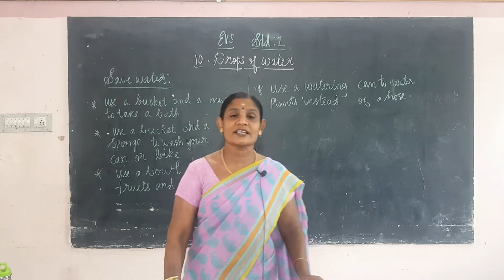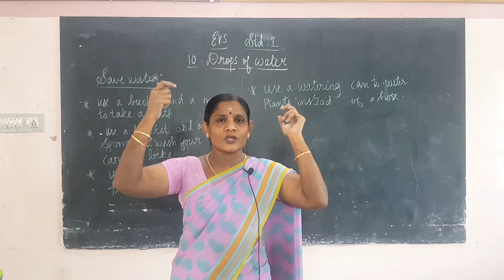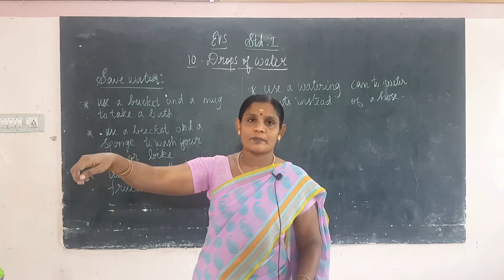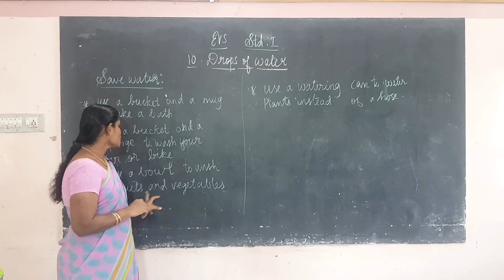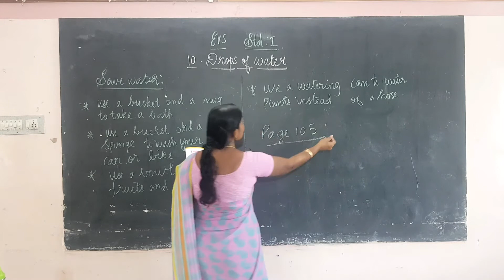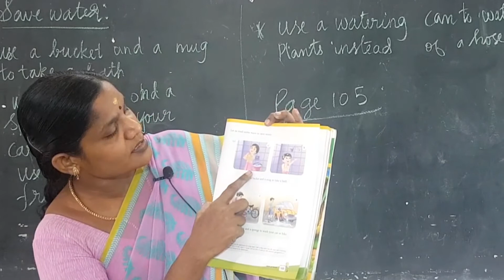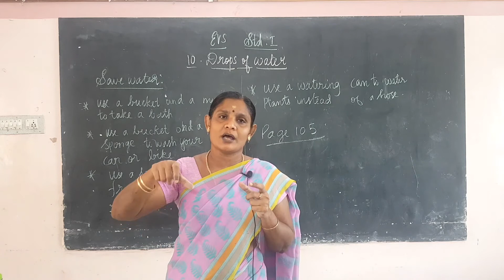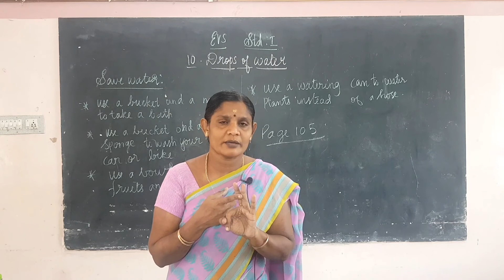I Standard EVS - Drops of Water - Part 2